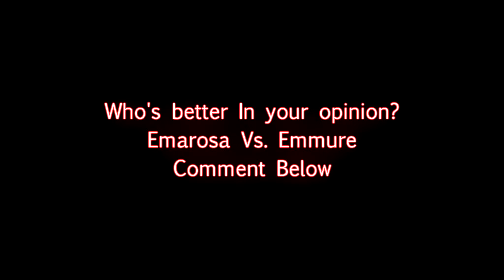Emarosa Vs Emmure